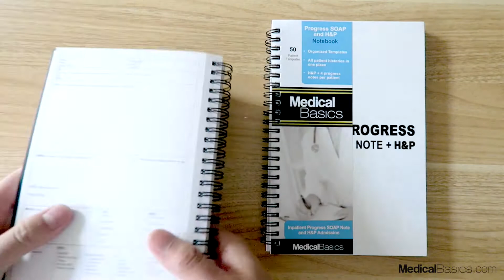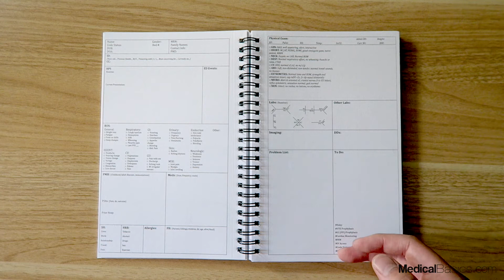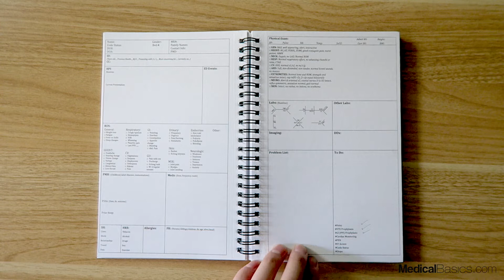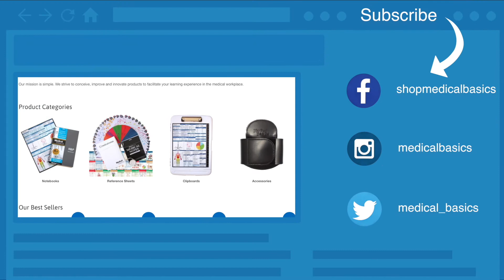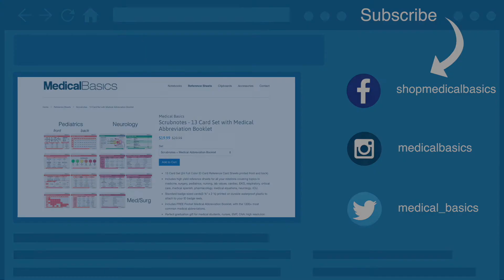H&P vs Progress Template Notebook - Medical Basics Review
Here at Medical Basics, we hope to make your life as a medical student or nursing student a little easier! After graduating UCSF medical school, we’ve accumulated a lot of knowledge over the years. From things like reading a chest x-ray, to succeeding on your subi, or even how to get into med school, we’ve got you covered.